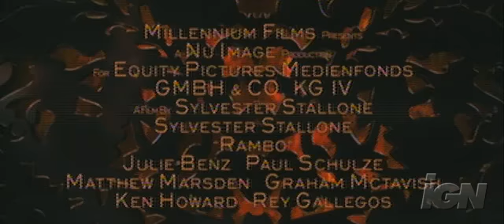Official Rambo Trailer (2008)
The official Rambo movie trailer.

Video from IGN